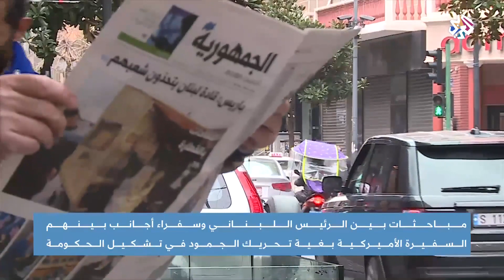حراك دبلوماسي لحل عقدة تشكيل الحكومة الجديدة في لبنان | أخبار العربي